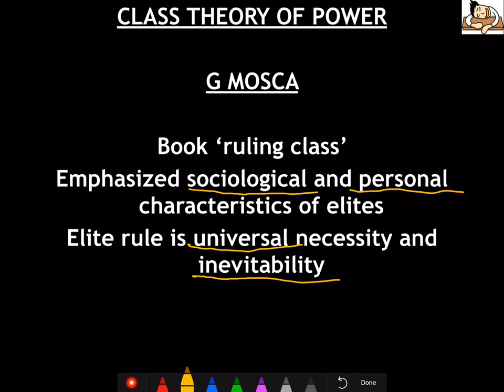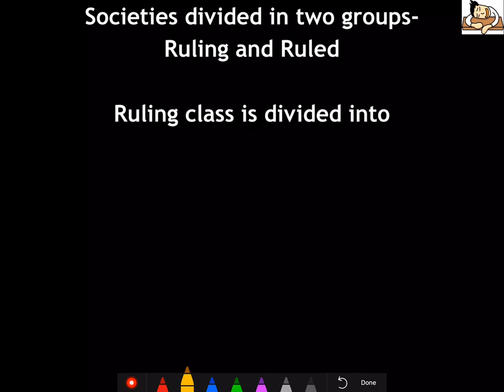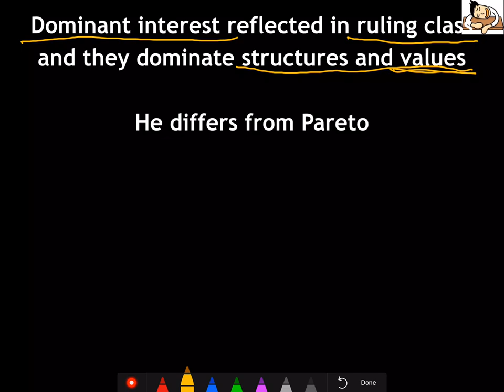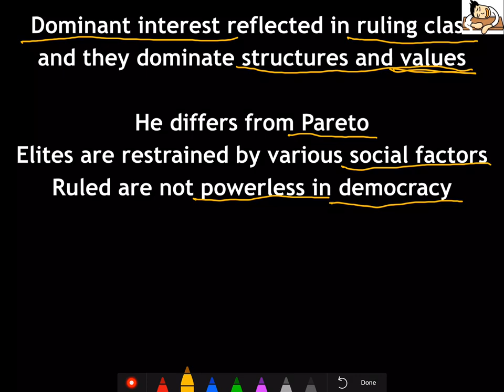Sociology for UPSC : Theories of Power - Mosca - Lecture 23